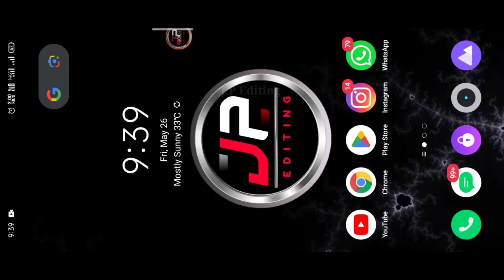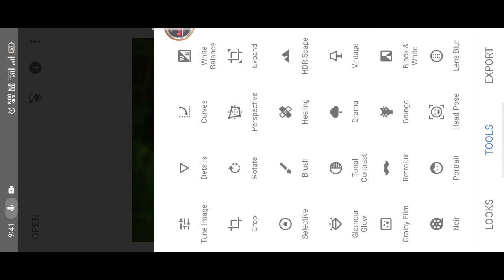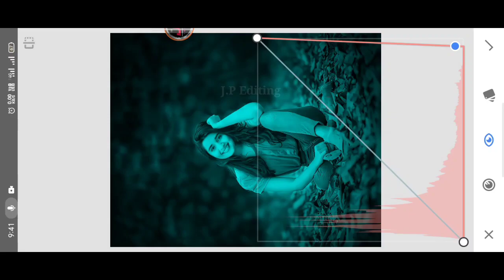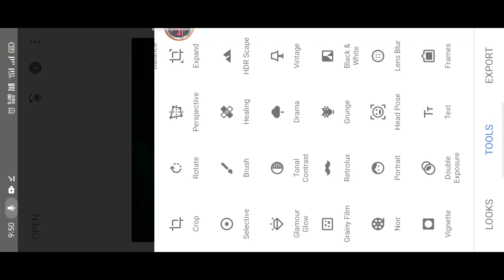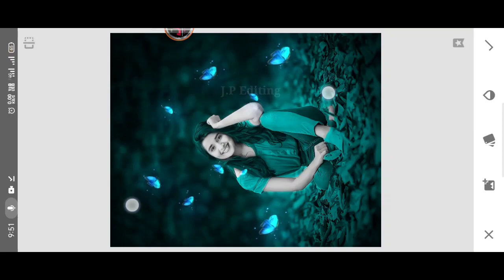How To Change Background In Snapseed | New Glowing butterfly photo editing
Hai Dosto Aap Sabhi Ka Hamare YouTube Channel Me Swagat He Dosto Agar Aapko Hamara Video Acha Lagata He To Dosto To Video Ko LIKE 👍 Karo Channel Ko SUBSCRIBE 🔴 Aur Apne Mitro Aur Bhaiyo  Ko SHARE ➡️ Karna Na Bhule Kyuki Obhi Is Type Ka Video, Photo And Logo Editing Kar Sake To Dosto Milte He Agle Video Me.

ALL MATERIALS LINK :-👇
Png :-⬇️

APP LINK :-👇
Snapseed App :-⬇️

Cool Blue tone Snapseed photo editing
Snapseed Photo Editing
Snep seed photo editing
Snapseed Photo Editing in Hindi
Snapseed kese us kare
Haw to us Snapseed app
snapseed editing
Jp editing